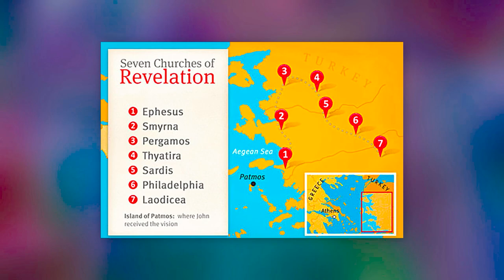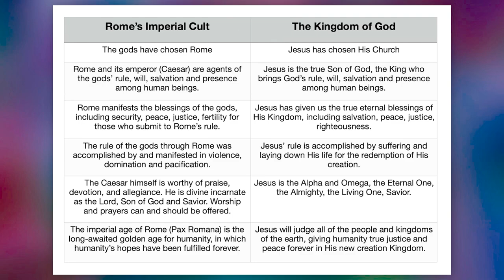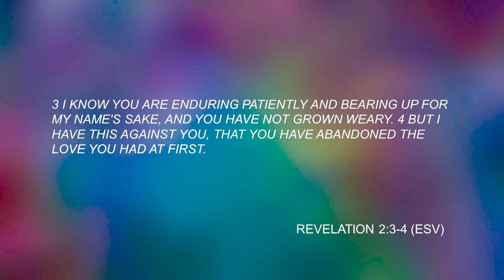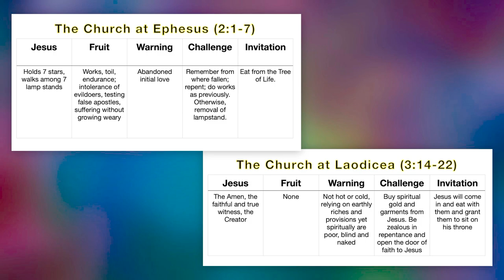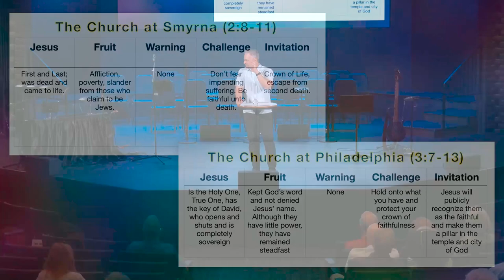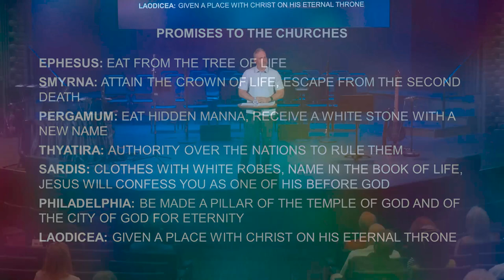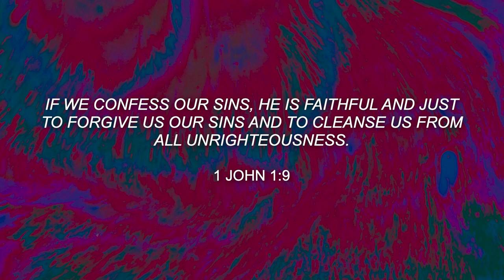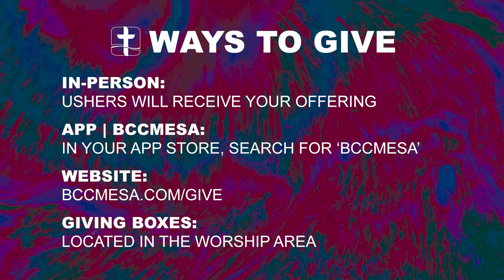BCC Classic Service 9/8/2024